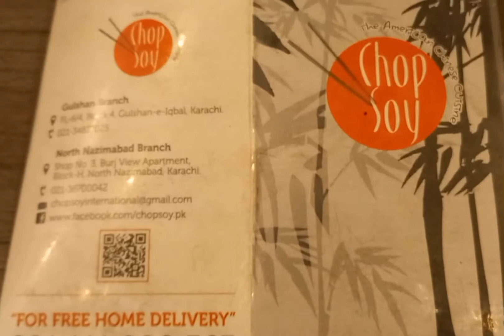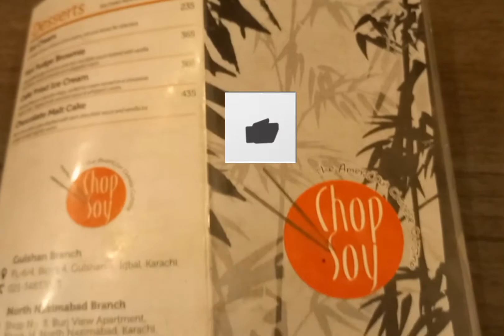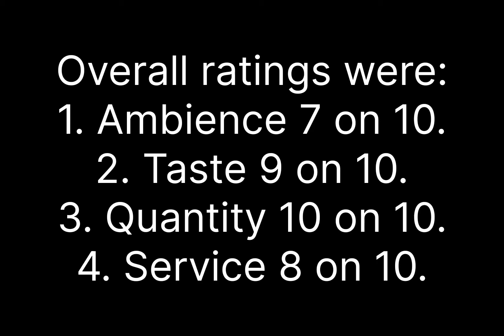Chinese Restaurant In Karachi | Gulshan e Iqbal Karachi | Best Chinese Restaurant In Karachi | China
In this video i will be reviewing one of the chinese restaurant in Gulshan e Iqbal Karachi i.e. Chopsoy. Which is located between disco bakery and maskan chowrangi. They have the finest chinese food to kill your cravings on a high.